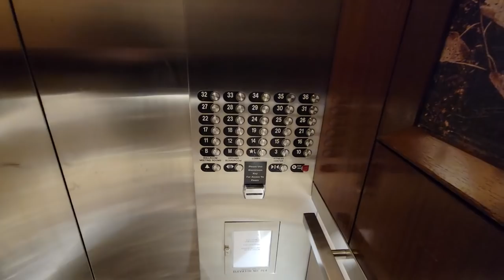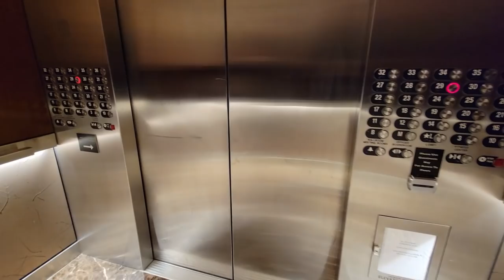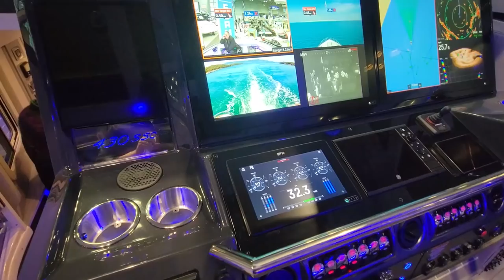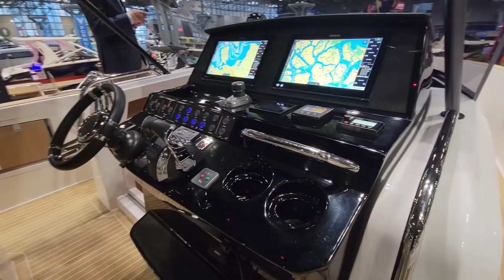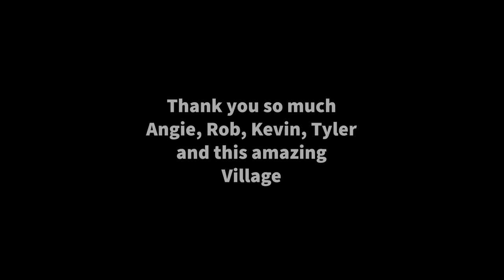NYC 2022 Boat Show - Farmer in the City Vlog